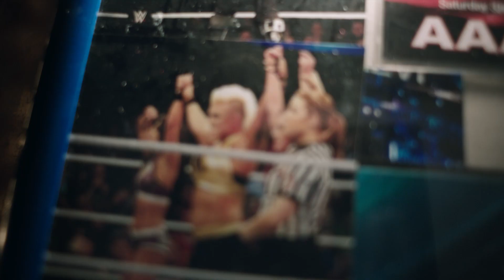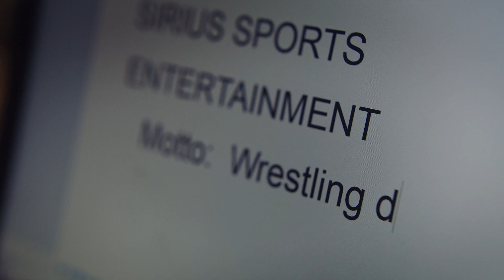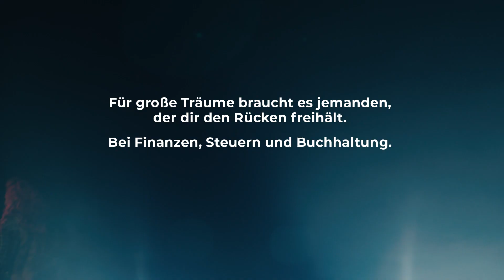Lexware Interview mit Jazzy Gabert, Sirius Sports Entertainment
Jazzy Gabert ist Europas einzige Wrestling-Promoterin. Im Lexware Interview erzählt sie, wie sie sich ihren Traum erkämpfte.

Bevor sich Jazzy mit ihrer Firma Sirius Sports Entertainment selbstständig machte, stand sie als Wrestlerin und Mixed- Martial-Arts-Kämpferin 20 Jahre selbst im Ring. Zuletzt sogar im weltweit führenden Verband WWE.

Wenn sie heute Kampfveranstaltungen organisiert, macht ihr kein „böser Junge“ mehr was vor. Damit sie bei Steuer- und Bürokram nichts ausknocken kann, hat sie jemanden, der ihr den Rücken freihält.

Entdecken Sie weitere Träume von erfolgreichen Selbstständigen in den Lexware TV-Spots.

Bleiben Sie informiert: In unserem Lexware Newsletter erhalten Sie regelmäßig topaktuelle News, Wissenswertes und Hilfestellungen rund um Ihren Unternehmensalltag. Hier geht’s zum Newsletter